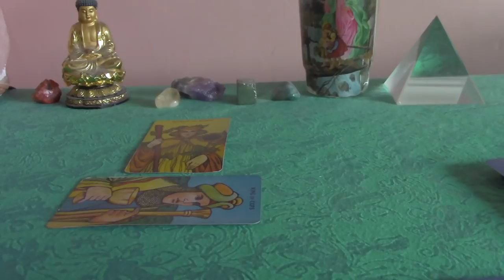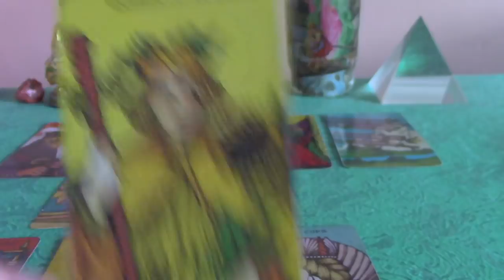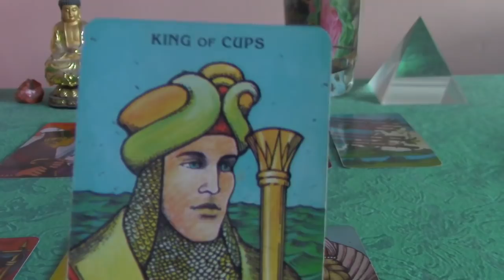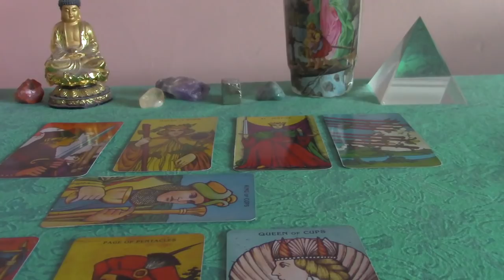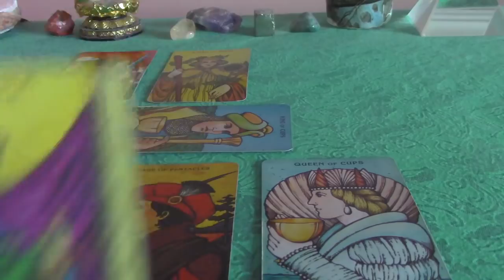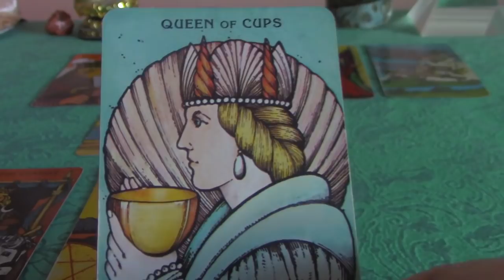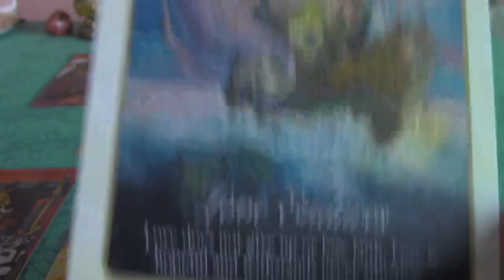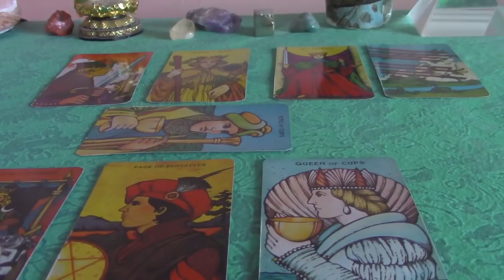Leo January 2019 Love Reading: That King of Cups Ain't Right!